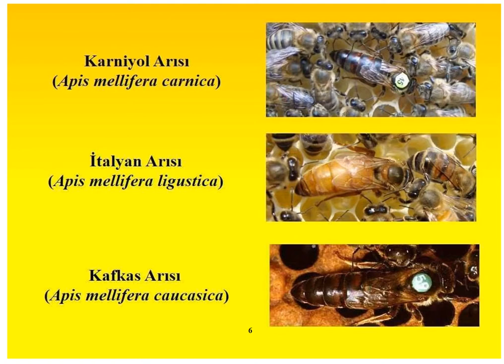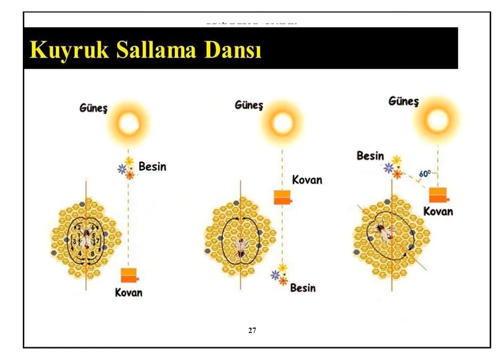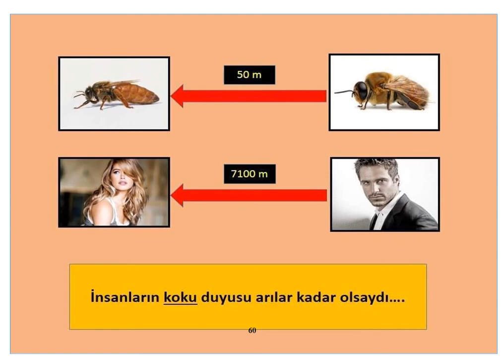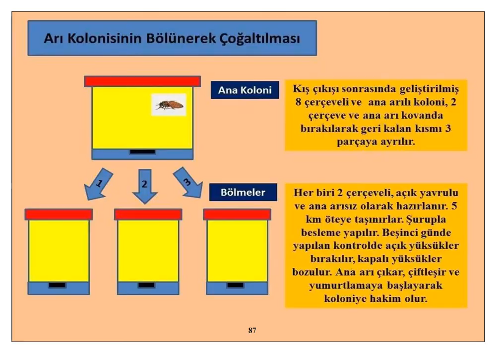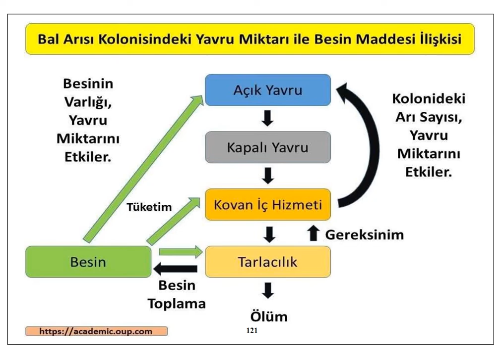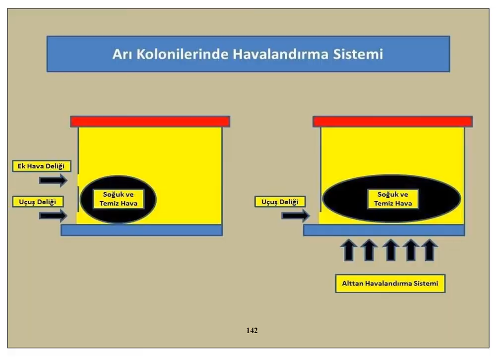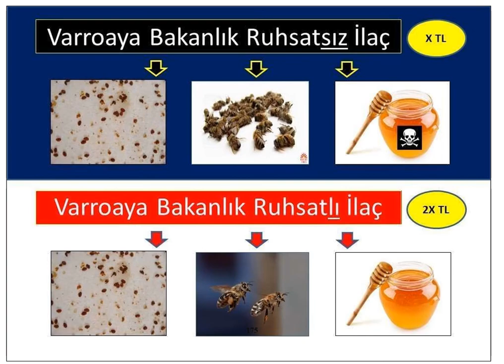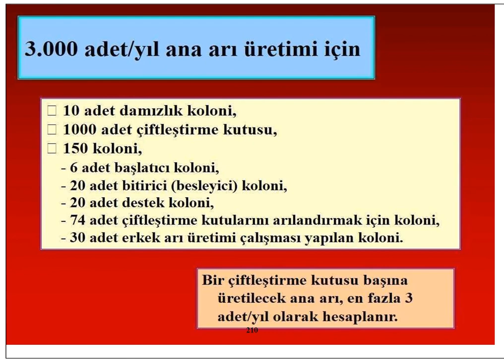48 ARICILIK - RESİMLERLE ARICILIK HAKKINDA ÖNEMLİ BİLGİLER